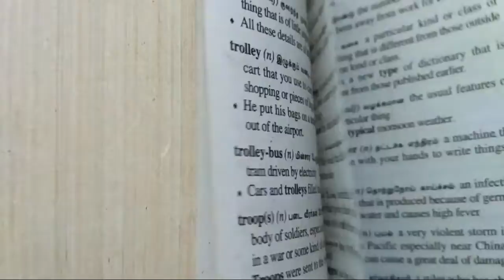தமிழ் மொழியின் 6 ஆச்சர்யமான உண்மைகள்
Hi All,

We are uploading all about history and vlogs

Some interesting facts in our tamil language

Thank u 😊